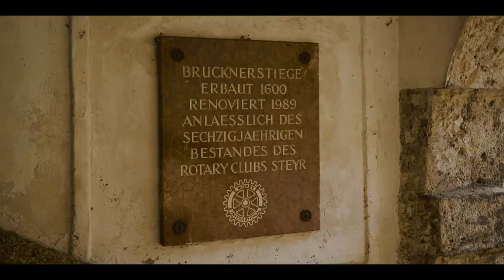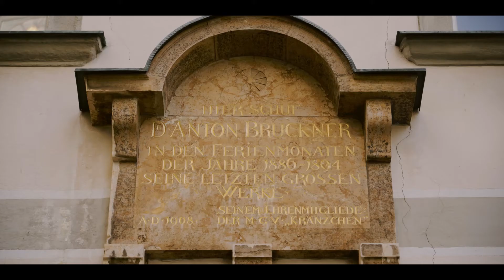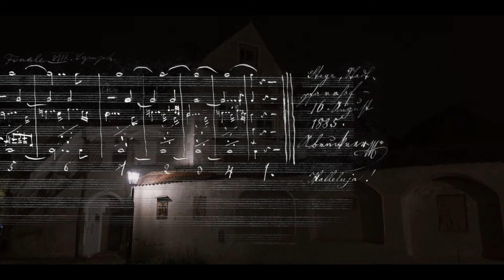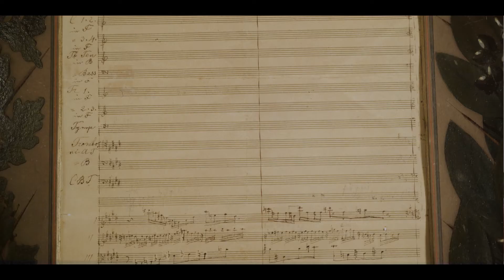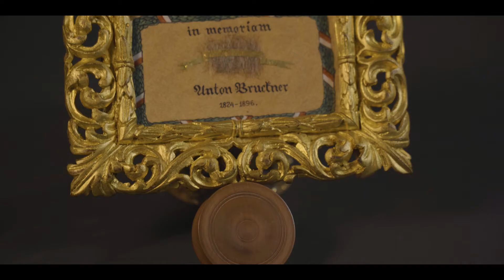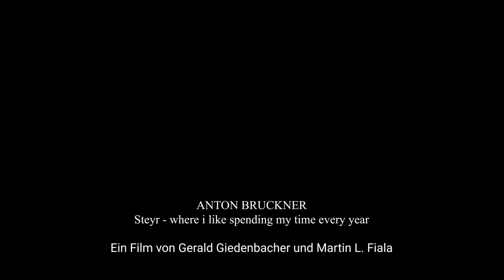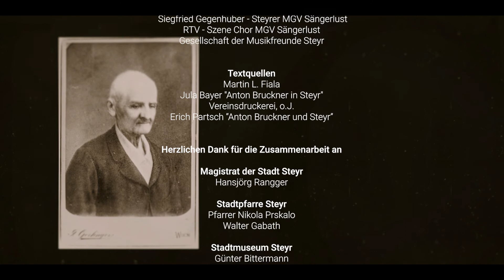Anton Bruckner:"Steyr - where i like spending my time every year!"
It is all but impossible not to love Bruckner, since for all his genius he was a simple, humble and sometimes touchingly helpless man who was always deeply sensitive, loyal and grateful. Even his weaknesses were of a charming sort.

You would be hard pressed to describe Anton Bruckner (* 1824 - † 1896), the great organ virtuoso and composer of the Romantic period, more fittingly than Jula Bayer did in 1956 in her book “Anton Bruckner in Steyr”. She was the wife of the choirmaster Franz Xaver Bayer, Anton Bruckner’s dearest friend.

The short film that you will see was commissioned by the City of Steyr. It shows and tells of Anton Bruckner's works and creativity and lays special emphasis on those encounters connected with the City of Steyr.

He always really enjoyed visiting Steyr! Here he found the rest and relaxation he required to work on his many great compositions or to complete them. Many thanks to all of the contributors, musicians, friends and backers who always supported the production of this video with images, sound and knowledge in a friendly and generous manner.

We hope that it will appeal to people far beyond the City of Steyr and that you will thoroughly enjoy it.